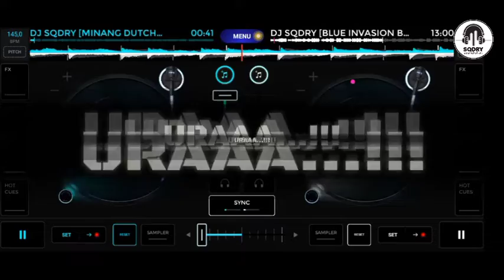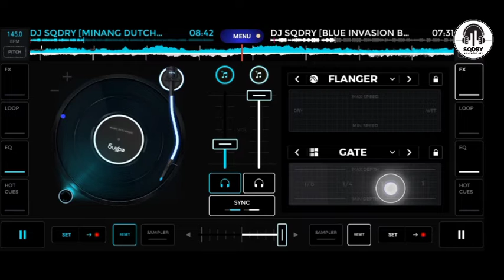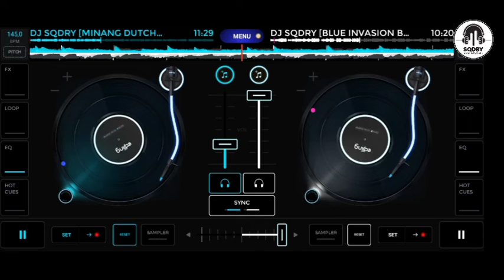URRAA!! MINANG DUTCH MIX BLUE INVASION [DJ SQDRY]